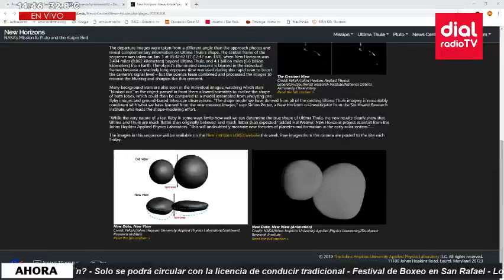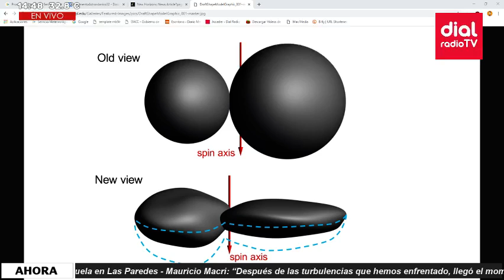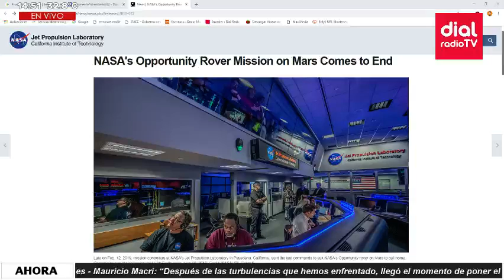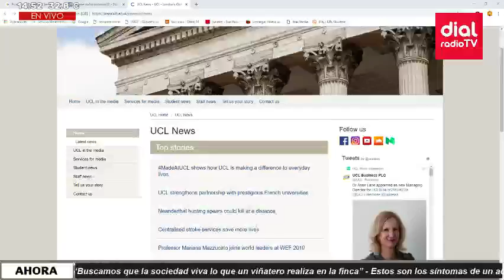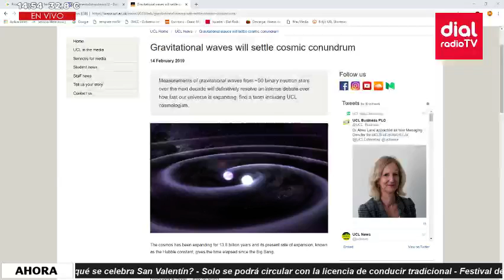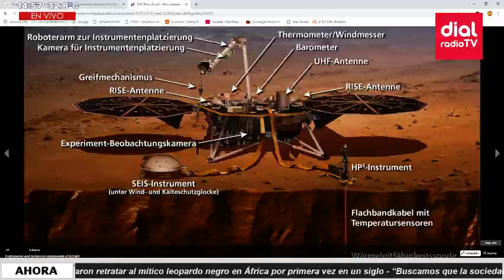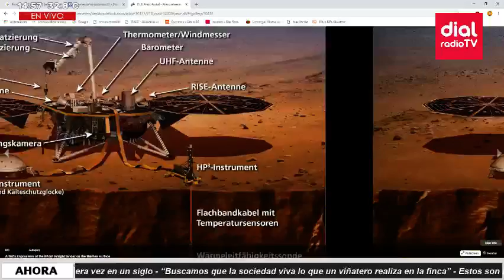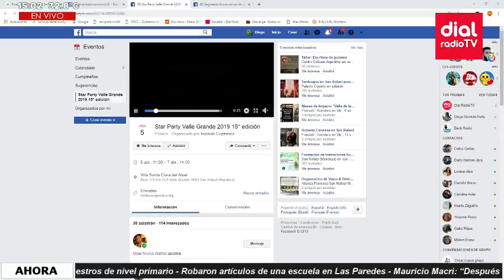Segmento Astronómico con Jaime García: Episodio 32 parte 4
Mirá el programa completo que Jaime conduce todos los jueves a las 13.15 hs y en nuestro podcast o en la App Dial Radios Mendoza.